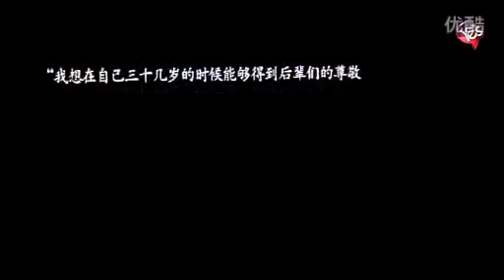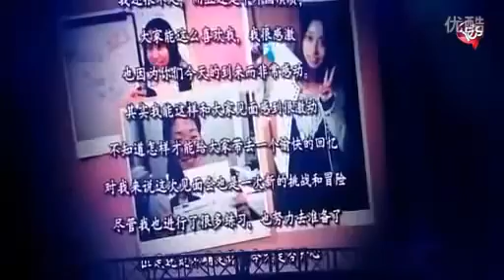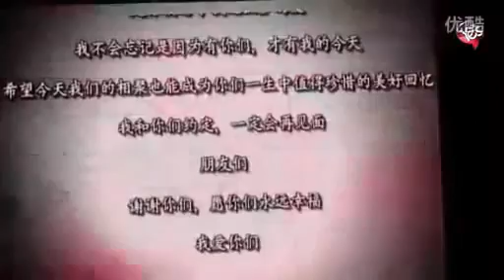Lee Min Ho amazing skills play piano (close up)